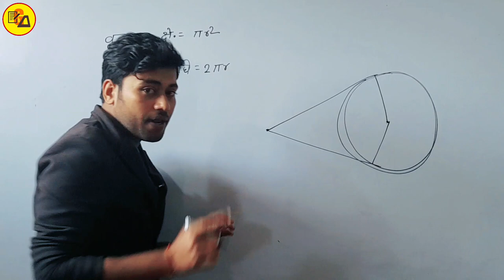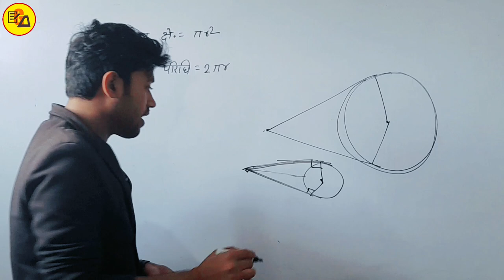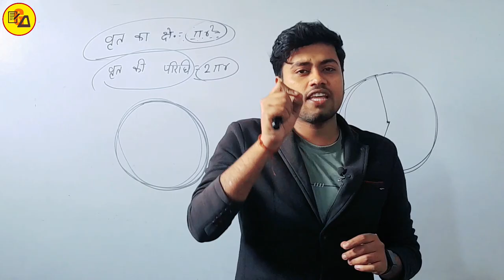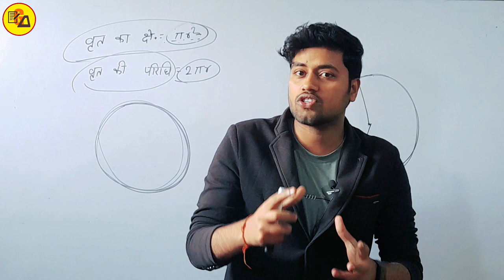Class 10 Maths vvi objective questions answer with 100% trick|गणित वस्तुनिष्ठ प्रश्न|By Amit Sir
Best Wishes :-
इस वीडियो में कक्षा दसवीं के गणित के किताब से 10-15 चैप्टर का निचोड़ और खुद से अनुभव किया गया ऑब्जेक्टिव प्रश्न को तैयार कर वीडियो बनाया गया है जो आपके आने वाले वार्षिक एग्जाम के लिए बहुत ही ज्यादा महत्वपूर्ण साबित होने वाला है इसलिए इस वीडियो को अपने दोस्तों तक पहुंचाने की कोशिश करें ताकि सभी विद्यार्थी इसका फायदा उठा सकें l